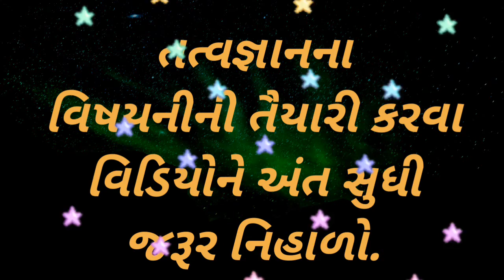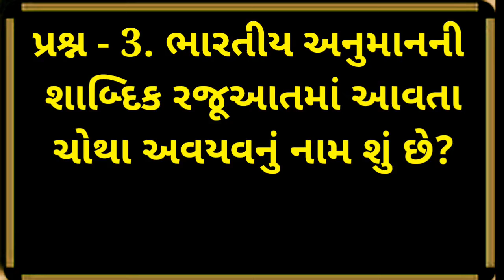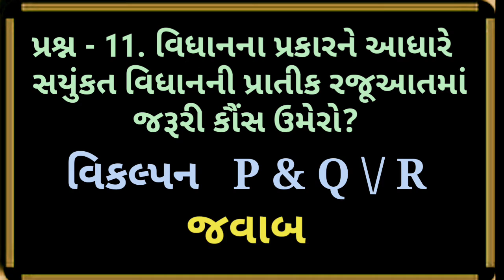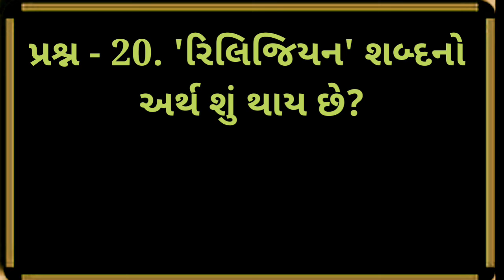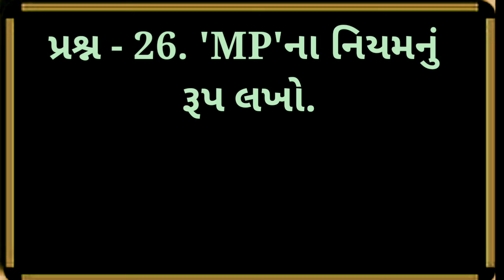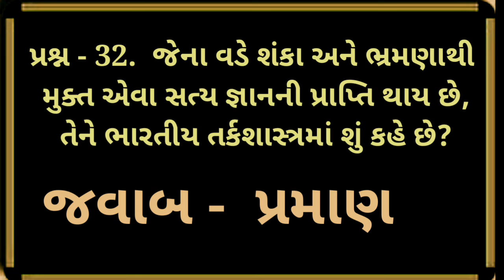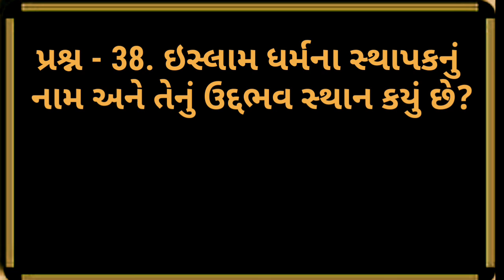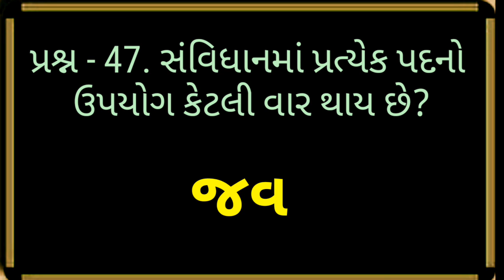Dhoran 12 | Philosophy | most imp prashno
Dhoran 12 | Philosophy | most imp prashno | smart india, | suresh dhoriya, | smart india suresh, | samajik vigyan, | social science, | Tattvgyan na imp prashno apel che | you tube, | Education, | short note, | Best videos of social science, | samajik vigyan chapter, | Best Lesson of std.10, 9, | Thank for watch,